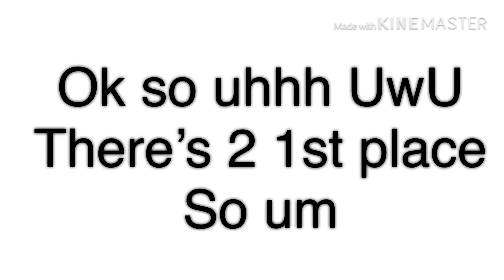Art contest winners!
Please don’t be mad ;w;
1st: JAM ing it
2) 1st: Snowyloves pancakes
2nd:09112 riko
3rd: Dakota animations
4th: kattygaming1908 meow
5th:xlil potato
6th: deep-fire chan